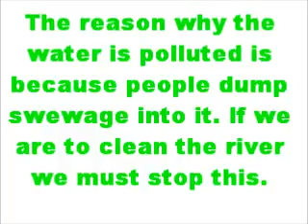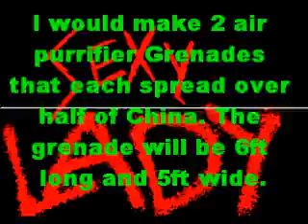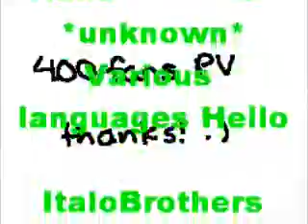Pollution Issues in Asia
Some thing i made for school